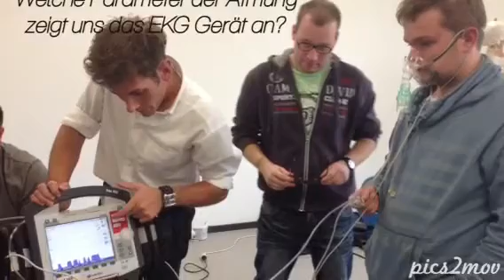Beatmungsexperimente in der NotSan-Ausbildung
Impressionen aus der NotSan-Ausbildung 2014 im DRK Bildungszentrum Mittelhessen.

Bilder geschossen von: Stefanie Hahl